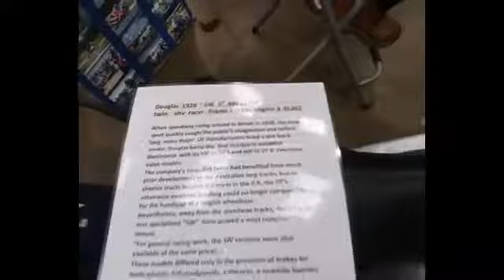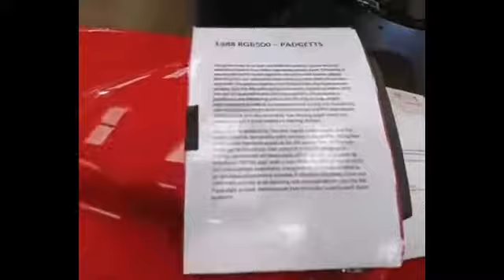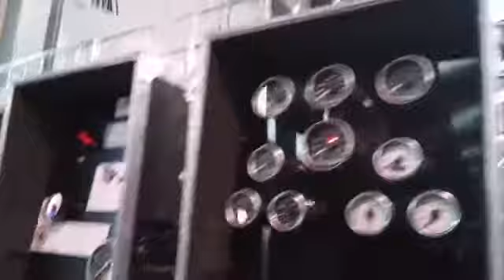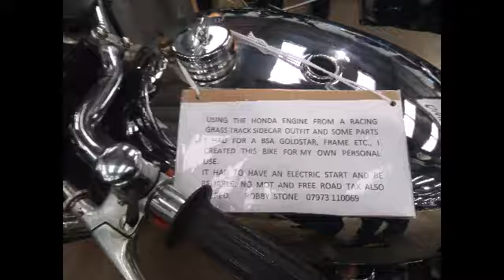Classic Bike Guide Newark - on - Trent.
Targi motocyklowe połączone z pokazami motocykli 11/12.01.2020.